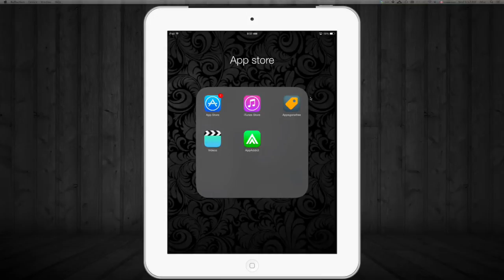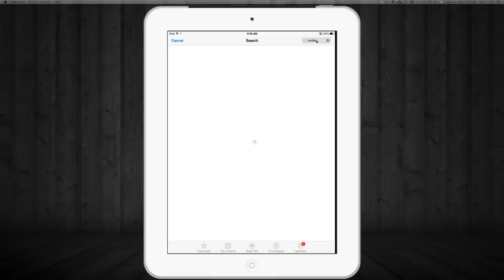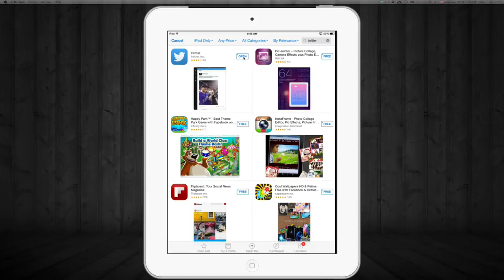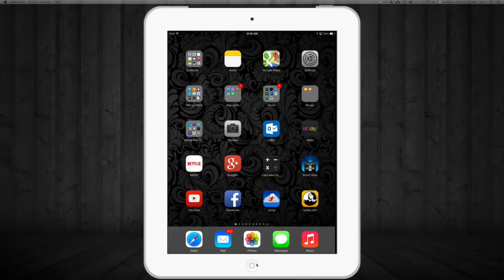Como descargar instalar Twitter para iPhone iPad iPod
iPhone 5S iPhone 5C iPhone 5 iPhone 4S iPhone 4 iPhone 3GS iPad 1 iPad 2 iPad 3 iPad 4 iPad retina display iPad mini iPad mini retina display iPad air iPod touch iOS6 iOS 7 iOS8 iOS5

Descargar twitter para iPhone
como instalar
Gratis
aplicación